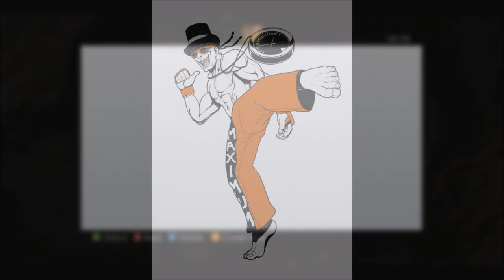SFxT BP Hunting EP 2